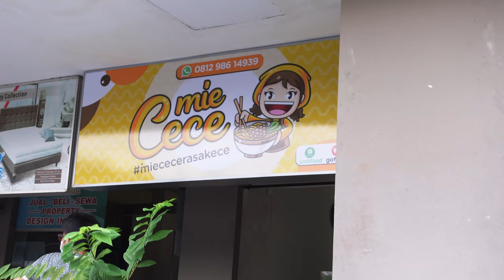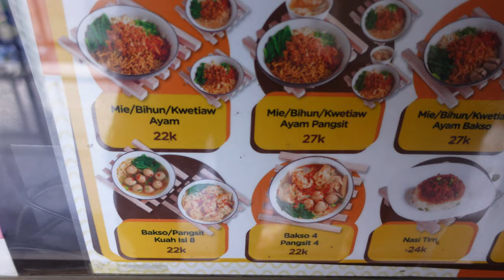MIE AYAM TERENAK DI JAKARTA - BAGIAN KE 2 - MIE CECE -KULINER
Di video sebelumnya kita sudah cobain mie ayam dengan rating 4,9 di GRAB FOOD.
Sekarang kita cobain mie ayam dengan rating 5 di SHOPEEFOOD.
Langsung aja di tonton video nya.